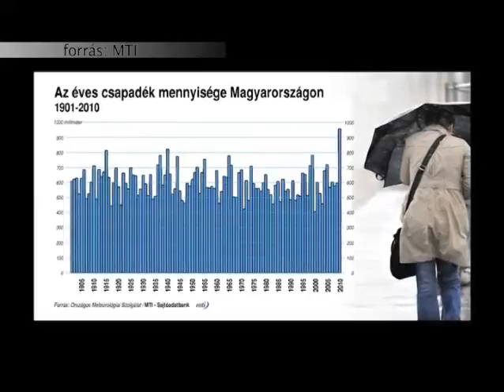Jobb idő lesz csütörtöktől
Lassan egy hete takarják felhők a napot. A meteorológusok azt mondják, ugyan sok csapadék hullott az utóbbi napokban, mégsem valószínű, hogy megdőlnek a 2010-es évi csapadékátlagok. Ennek ellenére az időjárás okozta szélsőségekben még lehet rekorder az idei év. A szakemberek azt mondják, csütörtöktől jön az enyhülés.